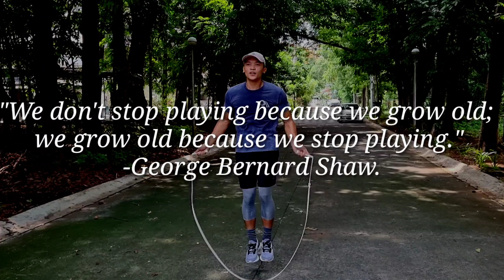JUMP MOMMY SHARES HER STORY | with Cherrie Magbanua | TalonTalks episode 2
Hi guys!

for this series that i call Talon Talks, i will be interviewing some jumpers in different levels about their jump journey, their transformations, testimonies, etc. for all of us. yes, not only you but me as well, can be motivated or inspired from the stories of our fellow filipinos.